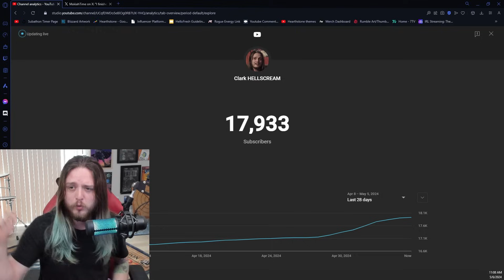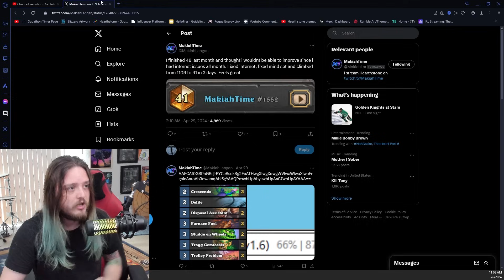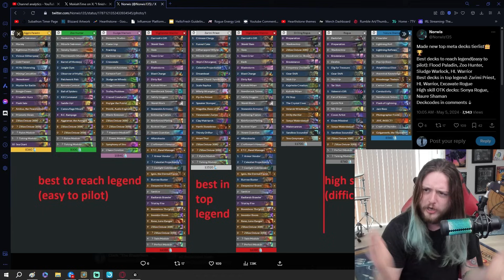The RETURN of TOXIC METAS... | TOP 41 LEGEND Sludge Warlock is THE BEST DECK to CLIMB QUICK & EASY!!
Yeah, you could play Hunter and Paladin... But why not throw some sludges at them and win the game before them??? Sludge Warlock is BACK and ruling Whizbang's Workshop. If you want an easy, quick climb to legend, Sludge Warlock is a great choice.

0:00 Call me Britney Spears, because...
1:02 Deck Breakdown
06:54 Tempo King
13:07 Zilliax Solo
18:11 Surprising Warrior Counter
23:19 WTF Warrior

Rank 41 LEGEND Sludge Warlock Deck Code:
AAECAf0GBPnGBcjrBYCeBsekBg2EoATHwgXIwgXdwgWVlwaWlwaXlwaEngaioAaroAb3owamqAbi5gYAAQPxswbHpAbyswbHpAbo3gbHpAYAAA==